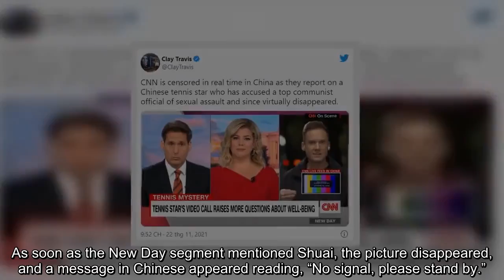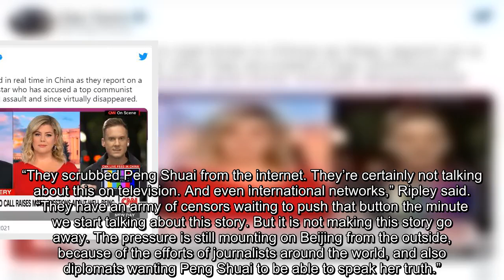China Censors CNN Live Feed During Report on Missing Chinese Tennis Player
Communist officials shut down CNN’s satellite feed on Chinese television during the cable network’s Monday reporting on missing Chinese tennis player Peng Shuai.